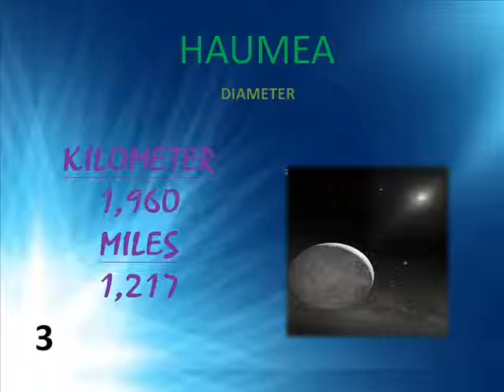TOP 10 DIAMTER